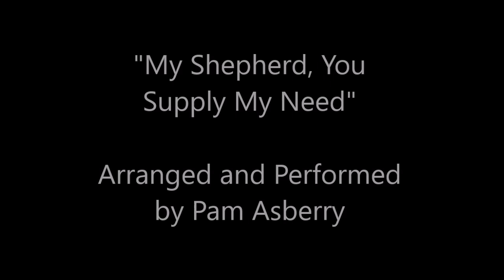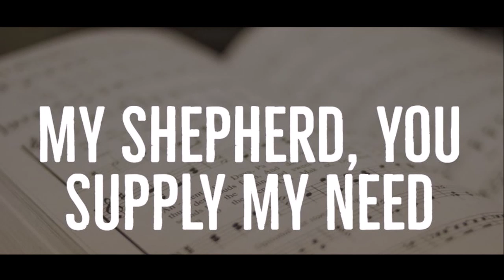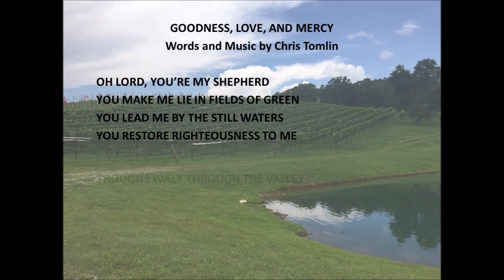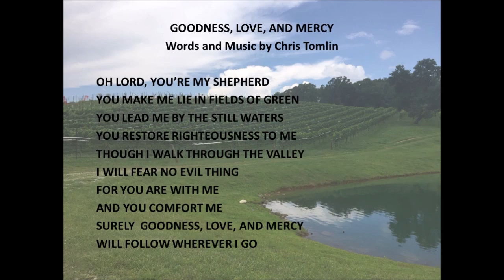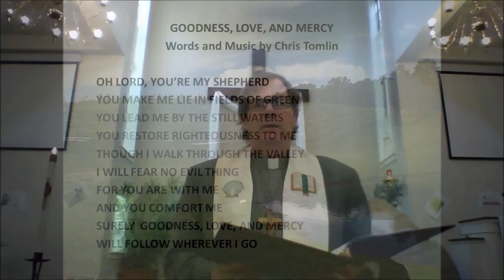The Sunday Sermon - May 3, 2020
Amazing Grace Lutheran Church Lawrenceville Georgia
Pastor Michael Millum

North American Traditional Hymn. Arranged and Performed by Pam Asberry,